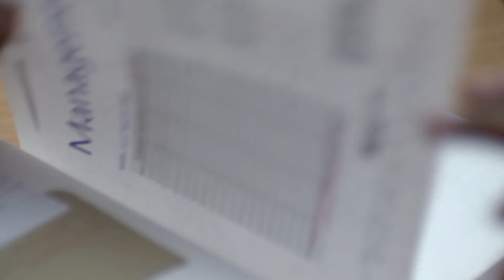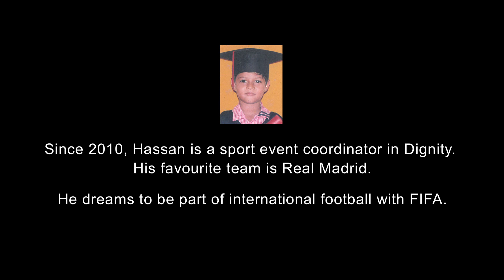Dignity for Children Foundation : Hassan's Story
Dignity for Children Foundation is a nonprofit organization based in Sentul. It is a one-stop holistic, community learning centre for the underprivileged urban poor, addressing the needs of children from pre-school level to IGCSE ‘O’ level and vocational skills.

Redeeming Childhood. Restoring Hope.